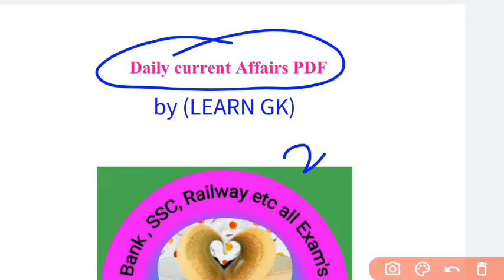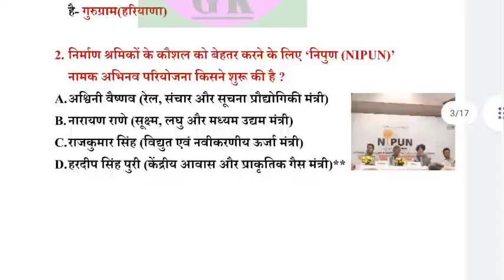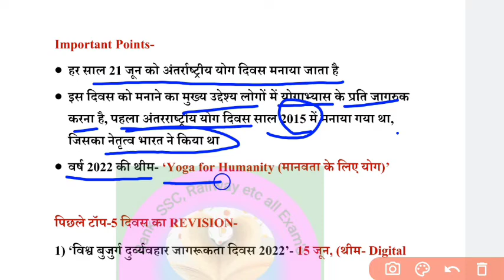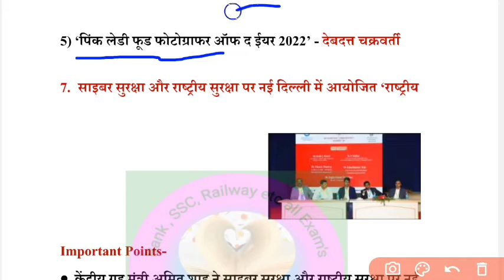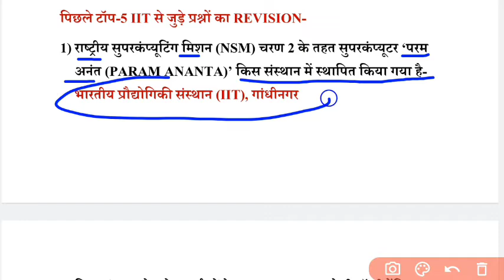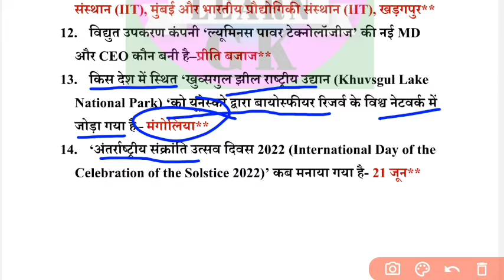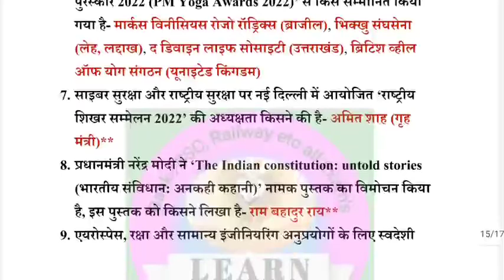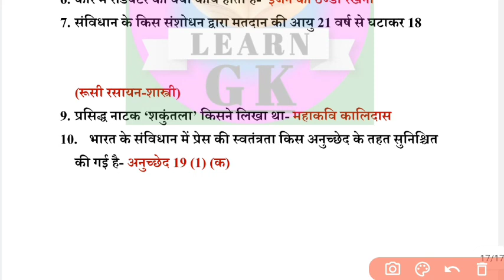22 June current affairs, RRB-NTPC,GROUP-D,PCS,POLICE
22 June current affairs, RRB-NTPC,GROUP-D,PCS,POLICE